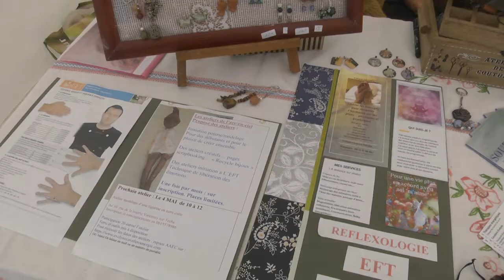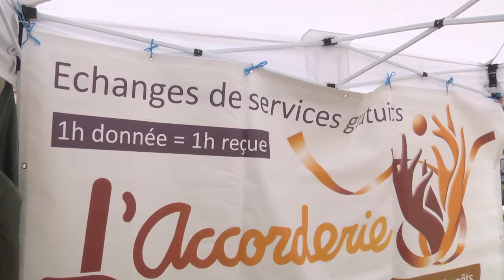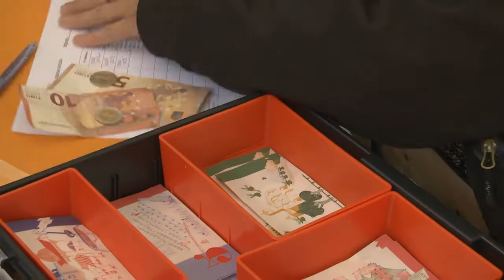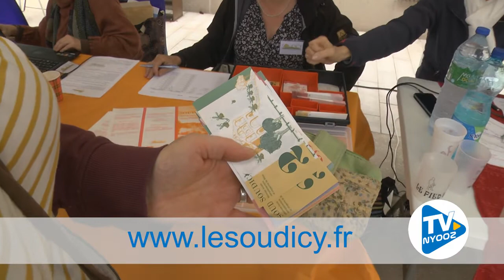L'ALLIER QUITTE L'EURO ?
Le 15 juin 2019 sur l'ensemble du département de l'Allier, c'est déroulé le lancement d'une nouvelle monnaie.
Une monnaie beaucoup plus éthique pour promouvoir l'économie locale. Alors est-ce la fin de l'Euro dans l'Allier?